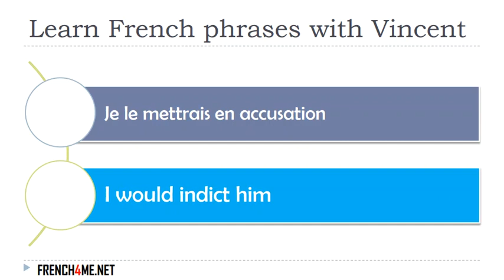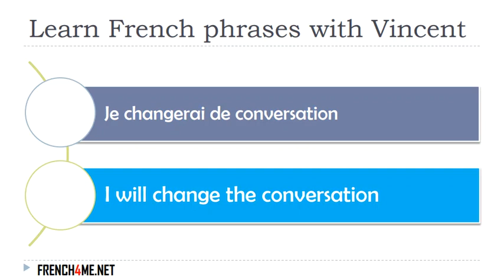Learn French I Exercises I 30 000+ French Phrases I 0180 mp4